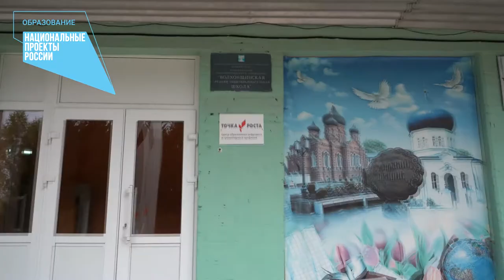Марчел Кептэнарь об итогах реализации национальных проектов в Тульской области